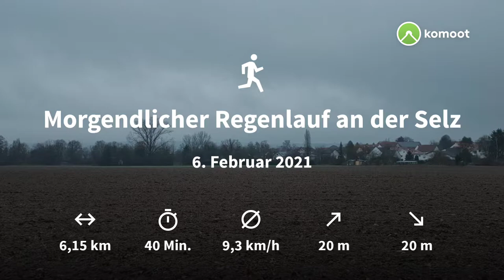Regenlauf an der Selz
Morgendlicher Lauf am Selzbogen im Regen. Von Selzen aus Hahnheim touchiert, nach Köngernheim und kurz hinaus, dann wieder zurück.